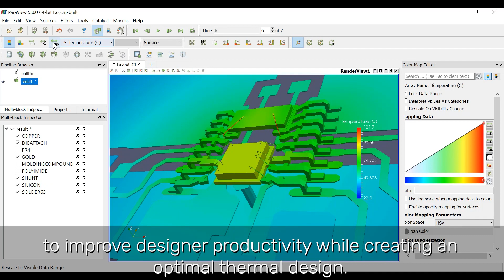Accurate Full-System Thermal 3D Analysis -- Cadence Design Systems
Designing electronics for the data center challenges designers to minimize and dissipate heat. Electrothermal co-simulation requires system components to be accurately modeled and analyzed. Learn about a true 3D solution that offers full system scalability with 3D analysis accuracy for the entire chip, package, board, and enclosure.